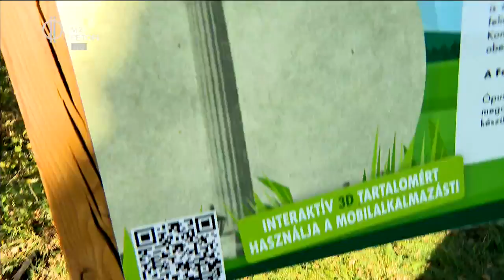Via ferrata a Gerecse Kapujában Pataky Szabival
A tatabányai Turul mellett nyílt meg a Gerecse Kapuja látogatóközpont. Innen indulhatsz a környező vidék felfedezésére. Épült új via ferrata pálya is – vagyis mászhatsz itt sziklát kiépített drótkötélpálya, karabinerek és beülő segítségével. Nézd meg a könnyített felnőtt pályát – azt mondják, egy kis erőnléttel bárki megcsinálja! Vajon Szabi is?